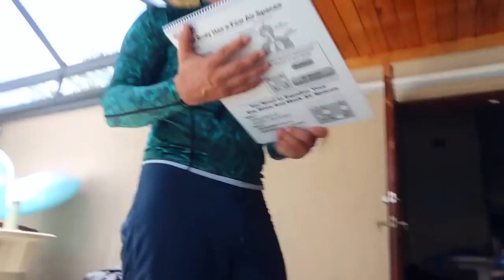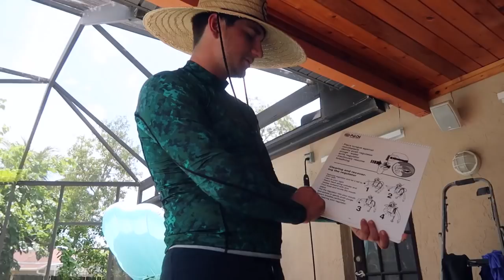DIVING IN FLORIDA | WEBISODE THIRTEEN | WHEEL WITH ME STRACHAM820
Wheel With Me | Season Two | Webisode Thirteen

I spend a week in Florida to catch up with my best friend Ashley. Then my brother takes me on a Pool Dive!

***PLEASE BE ADVISED, MAY CONTAIN STRONG LANGUAGE***

New Episodes released every other Wednesday.
New Videos released every week.